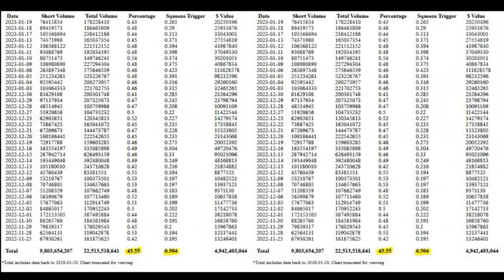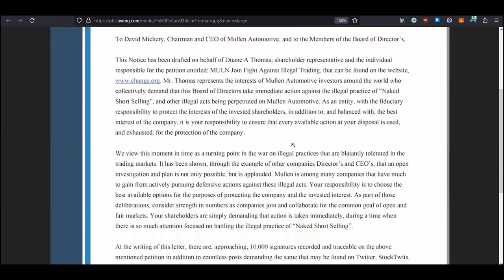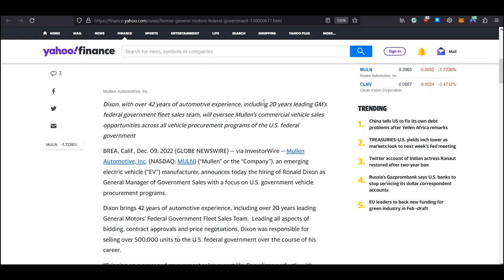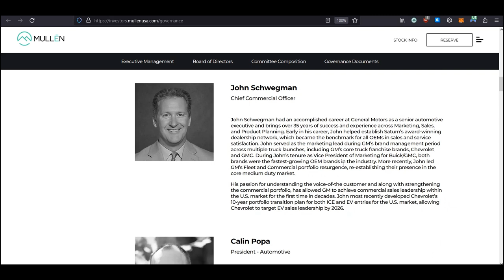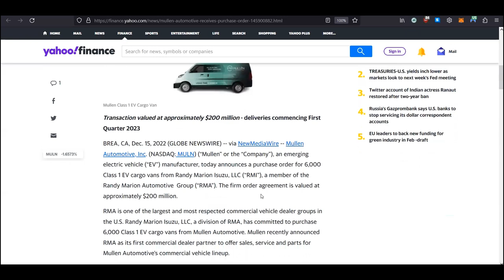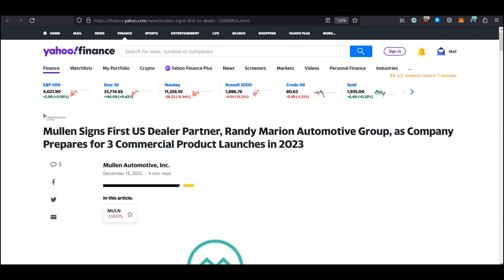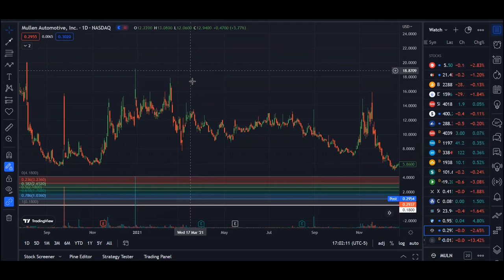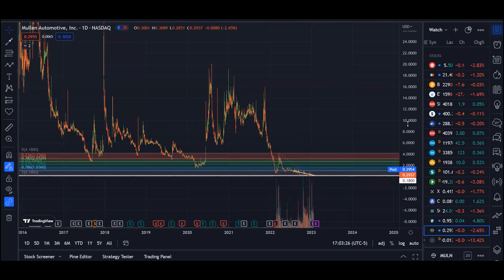THIS STOCK HAS OVER 9 BILLION SHORT VOLUME!!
My "Value Investing" Goal is to Find Companies That Are Undervalued. Small Cap, Low Float Penny Stocks Are Ideal. Most Are Victims of TOXIC Naked Short Selling That Dilutes Their Companies Value, Ultimately Destroying The Share Price.

muln is an EV Company That Used to Trade at $30,20,10 Dollars Per Share. The Company is Currently Valued at .30c & Recently Hit a Low of $0.18c EIGHTEEN CENTS!

Of Course There Can Be More Downside (Like Buying ANY Stock) But I Think There is More Reward to Risk at These Levels.

tsla Has Dominated The EV Space Running to Over $1,200 Per Share
(11/21: Pre Split) But That Wasn't Always The Case. Pre 2019 Tesla Was Not Cash Positive & True Tesla Longs Were Buying Because They Wanted to See Elon Grow/Improve The Company Fundamentally & Structurally.
Look What Happened When The Business Was Set Up to Flourish. (Looks At Sales Data).

***MISTAKE IN VIDEO: I Said 6.9B Short Volume, 9.8B Was The Correct Number***
Data Collected From All 13 Exchanges

TIME LINE:
0:00-1:52 Short Volume Data, Overview
1:52-3:17 Shareholder Petition (10k Signatures)
3:17-5:28 Structural Improvement: 2 New Hires
5:28-8:30 Sales, News, Executive Overview
8:30-12:05 Daily Chart Overview, Recap

Mullen Hires Donald Borthwick as Vice President of Commercial Sales; Previously Head of Western Region for Ford Commercial Sales

Former General Motors Federal Government Sales Leader Ronald Dixon to Lead Mullen’s EV Charge for US Government Fleet Sales

Mullen Signs First US Dealer Partner, Randy Marion Automotive Group, as Company Prepares for 3 Commercial Product Launches in 2023

Mullen Automotive Partners with Loop Global to Deploy EV Charging Solutions, Including Public DC Fast Charging Network and Residential Offerings

Mullen Automotive Receives Purchase Order from Randy Marion Automotive Group for 6,000 Class 1 Commercial EV Cargo Vans

I AM NOT A CERTIFIED FINANCIAL ADVISOR AND YOU MUST DO YOUR OWN RESEARCH AND DUE DILIGENCE BEFORE EVER BUYING OR SELLING A STOCK. NEVER TRADE SOLELY BASED ON SOMEONE ELSE'S WORD OR EXPECTATIONS OF A STOCK!